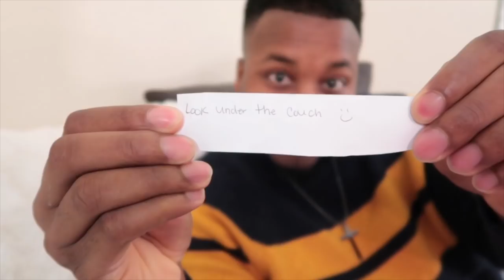THE GIFT THAT MAKES MEN CRY| Swanky Badger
Hey guys!

Their gifts are known to make men cry so let’s see if it’ll have the same effect on my husband!

Check out their link below for your next gift!